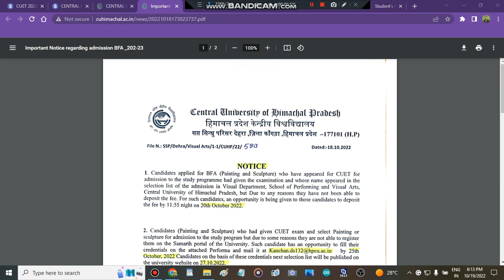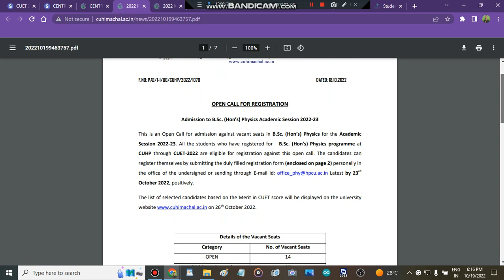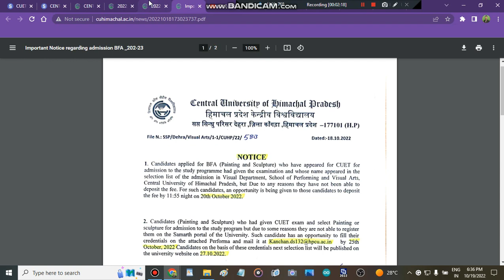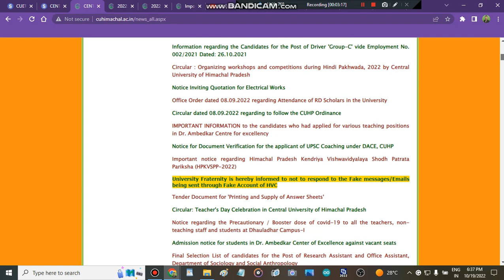Central University Of Himachal Pradesh Open Admission Start | Direct Admission In Cuet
" Merit List In Central University of Himachal Pradesh"
" admission update in central university of Himachal Pradesh"
" all about central university of Himachal Pradesh admission portal 2022"
cuHimachal Pradeshadmissionportal
cuHimachal Pradeshadmissionportal
admissionincuHimachal Pradesh
admissionsincuHimachal Pradesh

cuHimachal Pradeshadmissions
" central university of Himachal Pradesh counselling portal start"

" central university of Himachal Pradesh subject wise cutoff"
" central university of Himachal Pradesh how to fill admission form"
" how to get admission in central university of Himachal Pradesh after cuet marks"
" all about central university of Himachal Pradesh"

" how to fill central university of Himachal Pradesh application form"
" central university of Himachal Pradesh application form"
" cu Himachal Pradesh counselling process 2022"
" cu Himachal Pradesh admisison process 2022"
" central university of Himachal Pradesh"
centraluniversityofHimachal Pradeshadmisisonprocess2022
cuHimachal Pradesh
" cu Himachal Pradesh counselling registration 2022"
" cu Himachal Pradesh admisisons 2022"
" cu Himachal Pradesh"